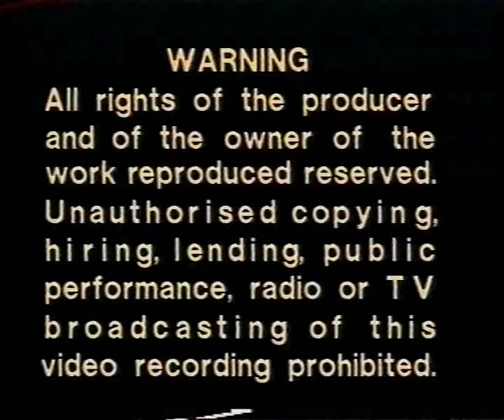The Little Red Riding Hood (1997 UK VHS)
Released by 4Front Video in 1997 with conjunction of Channel 5 Video.

Not available to show in France.